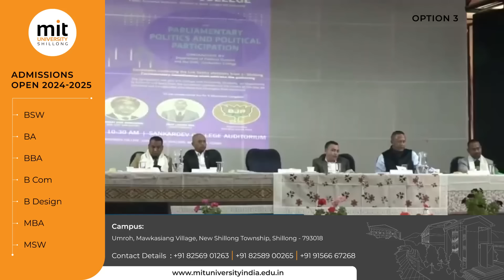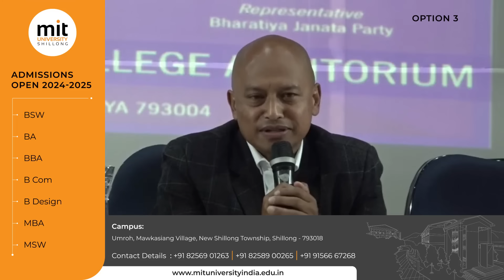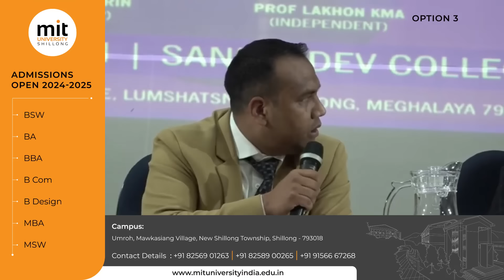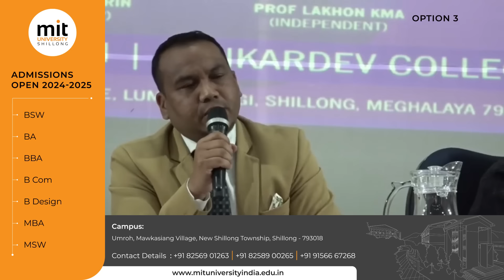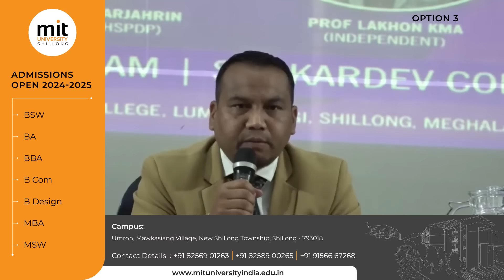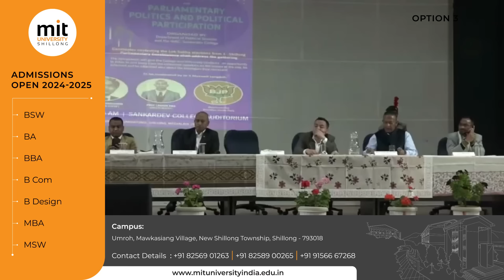THER U BAH ROBERT BAD U PROF LAKHON KMA IA KA BJP HALOR KA CAA, PYNKSAN U BAH KHARKRANG